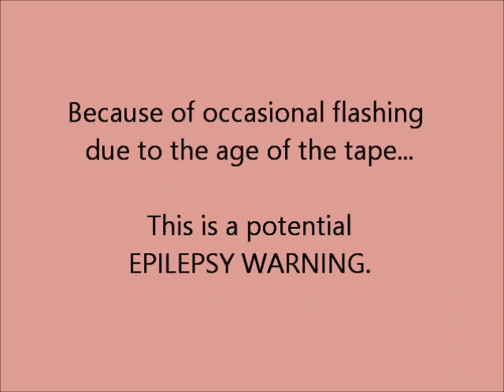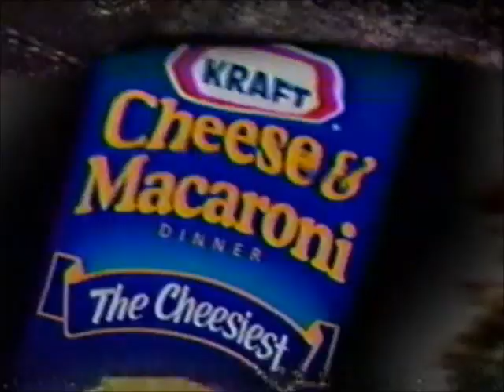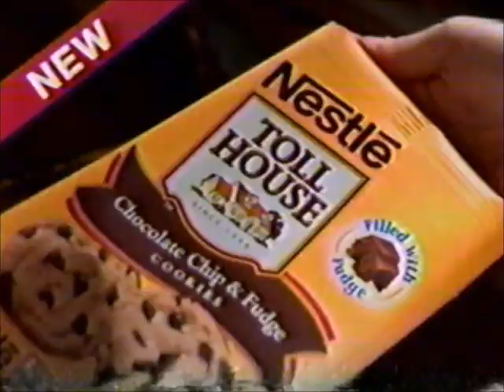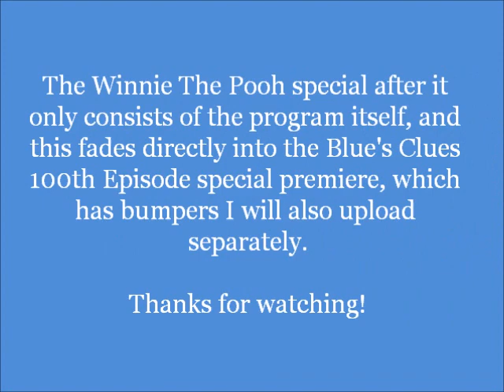ABC Commercial Breaks 2/14/2002 - [VOL. 21]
(The GOAT Tapes VOL. 21) - from The Blue Tape (Tape #20)
So, to commemorate this Thanksgiving, I've decided to upload this set of Valentine's Day commercials from ABC/WXYZ in Detroit, as aired on February 14, 2002.
While there's also a portion of recording after this from this session, there are no ad breaks in that portion.

This volume contains:
0:00 A Charlie Brown Valentine 2/14/2002
7:34 Afterword

Blue's Clues "Blue's Big Musical" 2/4/2002
Little Bill "A Day At The Beach / The Get Well Song" 2/13/2002
Blue's Clues "Meet Joe" (AKA Joe's Scrapbook) 4/29/2002
Bob the Builder "Buffalo Bob" (partial)
Nanalan (partial)
A Charlie Brown Valentine 2/14/2002
Blue's Clues "Joe's Surprise Party" 8/5/2002
Winnie The Pooh: A Valentine for You 2/14/2002 (partial)
Blue's Clues "100th Episode" 5/20/2002
Little Bill "Giant Space Adventure" 7/8/2002
All My Children 6/11/2002
One Life To Live 6/11/2002 (partial)